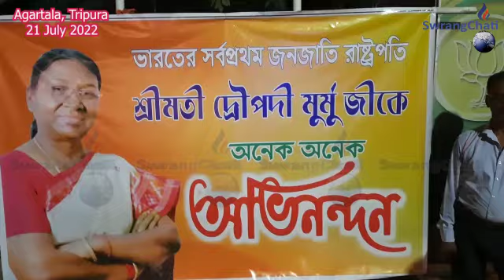|| Droupadi Murmu Kwplai Wngmano Twiwi Bagrum Barwi Mwsalaikha BJP ||